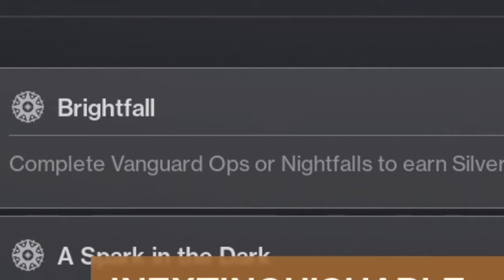Destiny 2 How to Get the Flamekeeper Title *FAST* (Easy Guide)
This video is about how to Get the Flamekeeper Title Fast & Efficiently Through an Easy Farm And there are a lot of event challenges in your event card that you do just complete passively such as super ability kills
And one thing you can do is use a shotgun,with a hand cannon,a solar subclass as welll as getting ability kills so you can complete 4 challenges at once
The torch the taken challenge that some people are having trouble with and you have only 5 chances to get a taken defeated
So that will be the final boss and there are 4 major taken enemies that spawn in
Another good combination is to do complete public events in the throne world while doing patrols to complete 3 challenges at once
For the dare to dream challenge you should do tier 3 blind wells as you can also complete other challenges since you get your super faster And for the Brightfall challenge you should do the heroic nightfalls as they give you 10% for every run
And the most annoying challenge to complete is called fires of competition and you have to do 25 crucible and gambit match
I would recommend to just 6 stack people in a
quick game mode such as Mayhem and try and mercy people
And for the next triumph it's called the spark in the dark and I would recommend to do altars of sorrow as you get 7% per wave
And to guild the seal you should of passively completed the Bonfire bash triumph which you need to stoke the bonfire in the bonsfire bash activity The 2nd triumph which you might of done passively is called inextinguishable and you need to complete the bonfirebash activity without dying The 3rd triumph to gild the seal is called from the ashes and for this you have to upgrade 12 pieces of candescent armour And this is referring to the silver ash so you'll need to upgrade your armour so that it can give you a plus 20 stat
Then the final triumph is called in candescent and for this definitely farm boss checkpoints of the dungeons with a full set of rekindled armour
Watch to the end make sure you turn on
Also let's try get 50 likes on this video 👍
Subscribe if you are new and leave a comment  if the video was useful and helpful and also comment on what type of videos you want to see make sure to like the video 😀